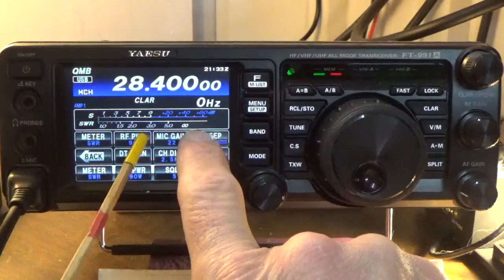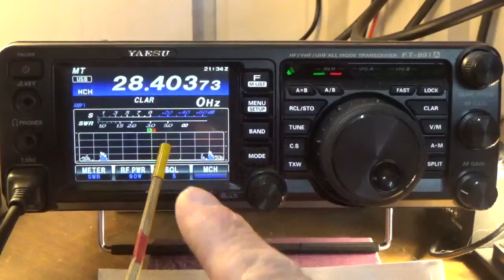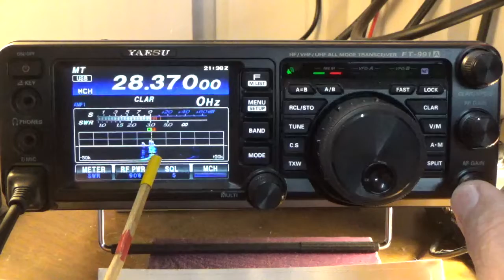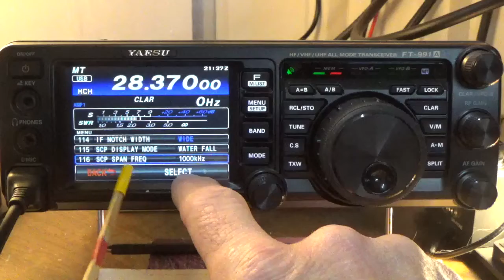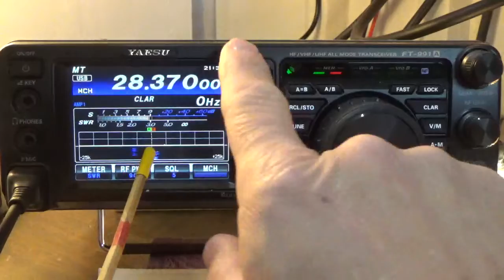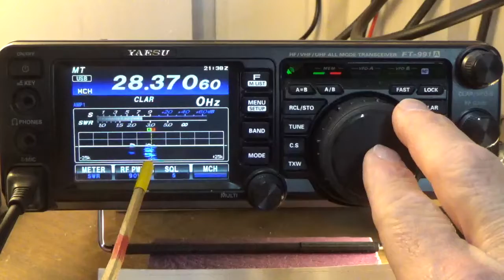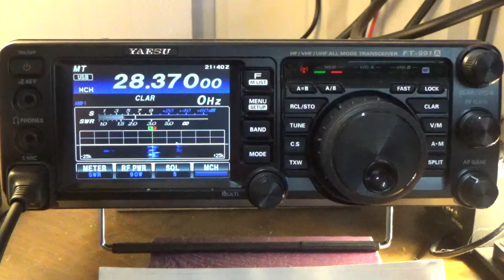Setting Water Fall and Spectrum Analyzer on FT991A Out of the Box not updating when I hear stations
When the FT991A ships from the factory the display is set for Spectrum Analyzer and manual mode, meaning when you turn on the radio you see a display that is doing nothing.

So, to fix this we must do two things:
1. Switch the radio to Waterfall
2. Switch from Manual Mode Sweep to Continuous Mode Sweep.

Also, we made a contact with station VE6CQ calling CQ at 23.370 MHz